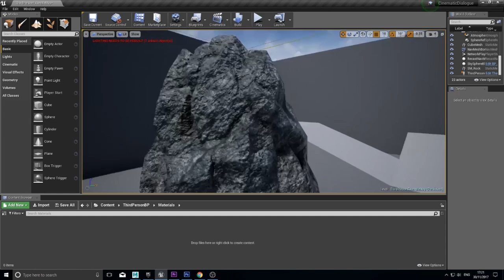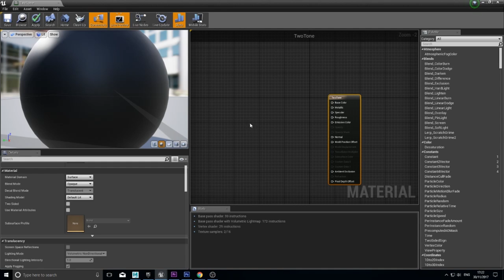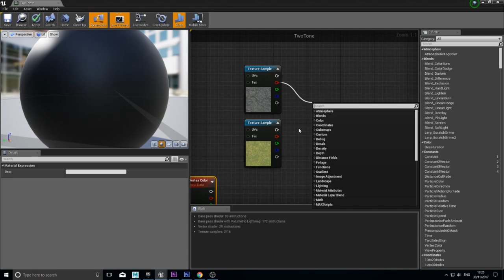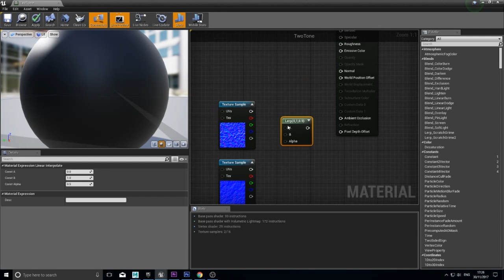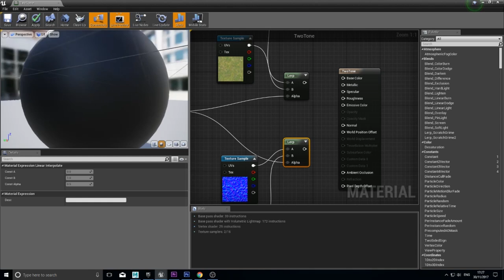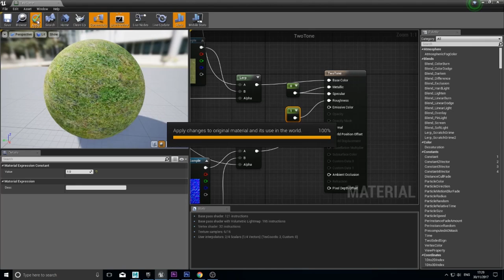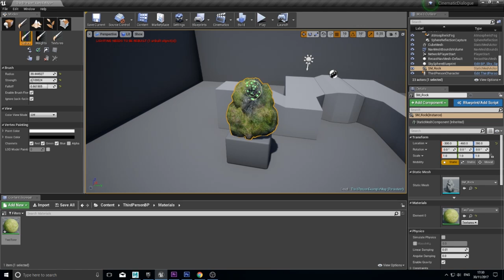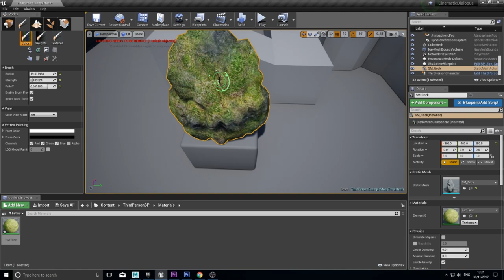Unreal Engine 4 Tutorial - Vertex Painting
In this tutorial I go over how to use vertex painting to change textures and the appearance of meshes. This can add a lot of dynamic elements to a scene with very little work in comparison.

In this episode I show the basics of material creation with vertex painting. I explain a few of the elements and this serves as a good introduction to the material editor.

Have a suggestion for a video, let me know below in a comment.